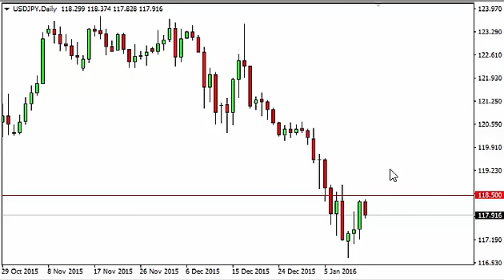USD/JPY Technical Analysis for January 14 2016 by FXEmpire.com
- January 14 2016 currency daily technical analysis for the USD/JPY pair. Forex Technical Analysis Forex Fundamental Analysis and Forex Brokers on FX Empire